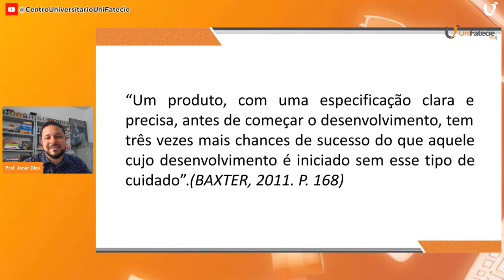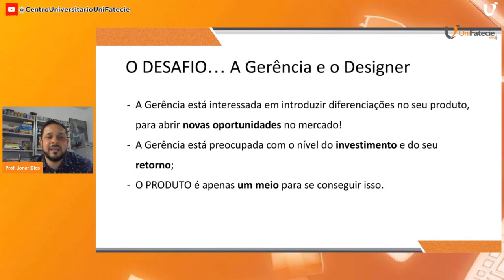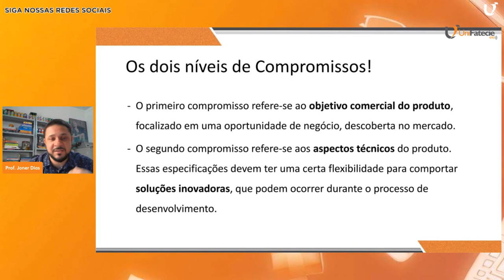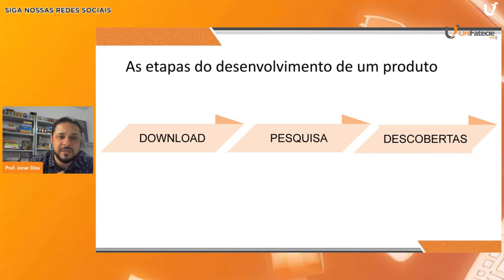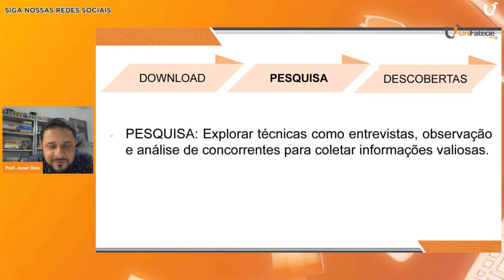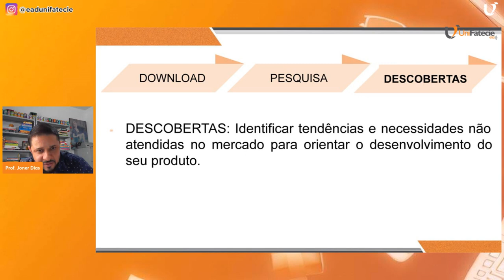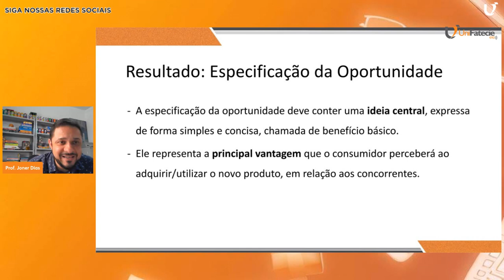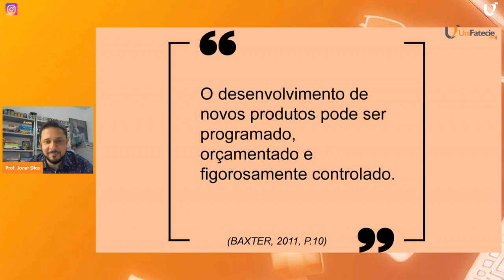AULA AO VIVO - PROJETO DE DESIGN DE PRODUTO I